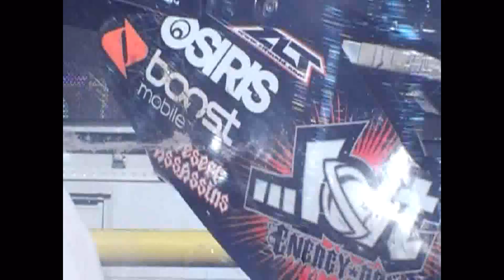Communications Professional - Event Coverage - Standard Camcorder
Andrew De Lara - Communications Specialist

Sample Internal Video - Freestyle Motocross in Kansas City - Freestylemx.com

Created, filmed and edited by Andrew De Lara - informal video created with standard camcorder.

Video Created for INTERNAL COMPANY USE - PR Coverage of National Events Program